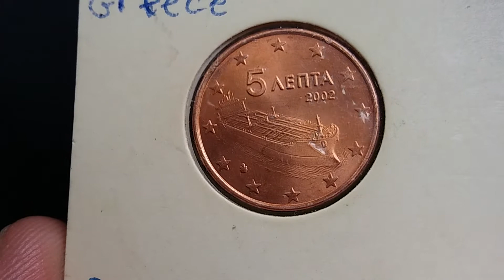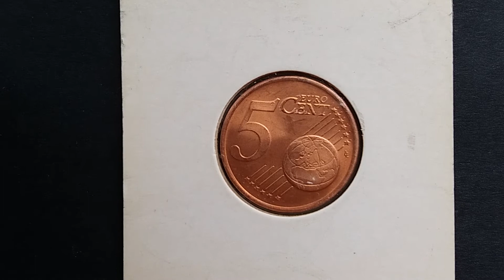5 EURO CENTS GREECE 2002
5 EURO CENTS GREECE 2002